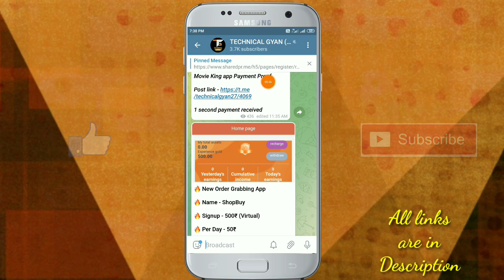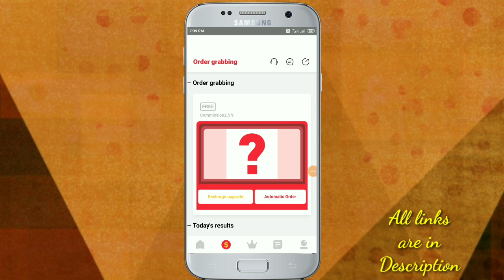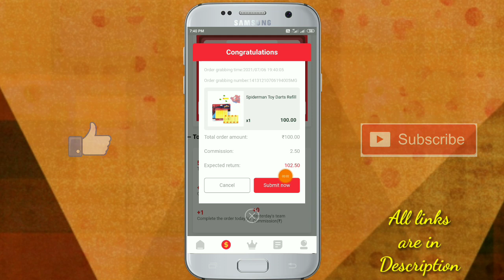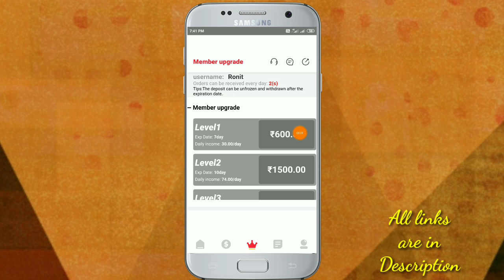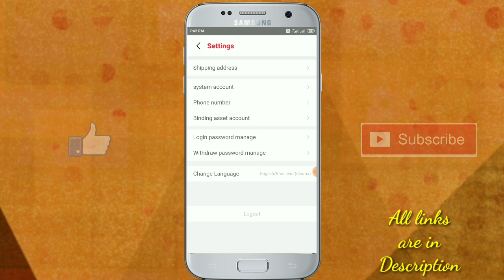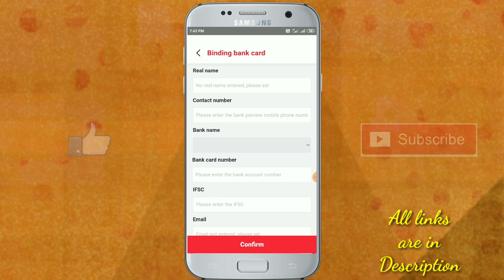New Order Grabbing App on Playstore | U Task App Review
New Order Grabbing App on Playstore | Playstore Order Grabbing App | U Task App Review | Technical Gyan

Cover Topics :-
1. paytm cash earning apps
2. refer and earn paytm cash
3. earn daily paytm cash
4. how to get bank cash
5. how to earn paytm cash

App link - OFFER EXPIRED